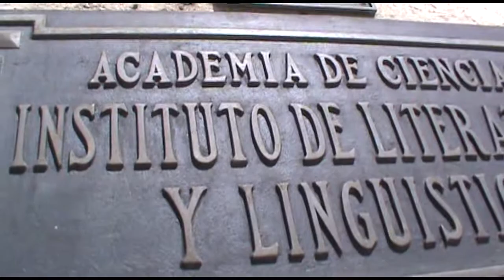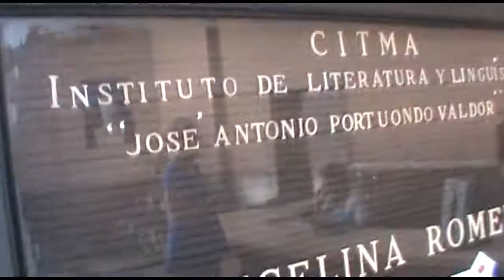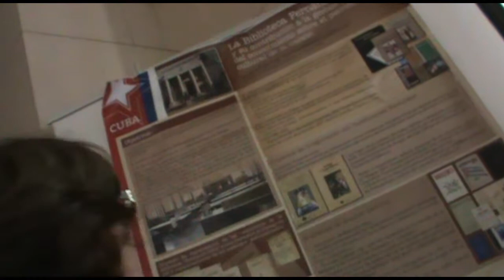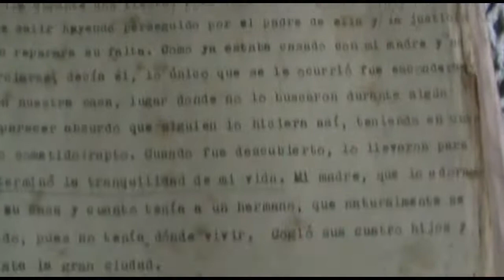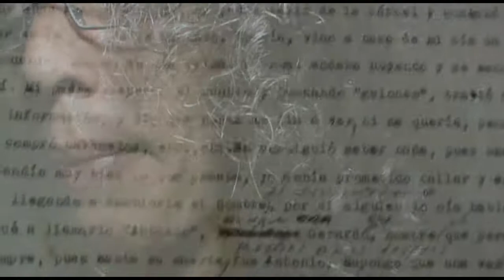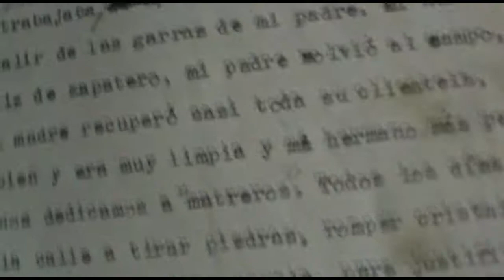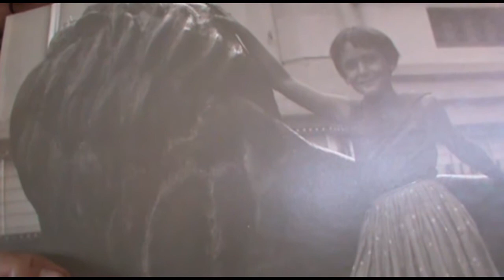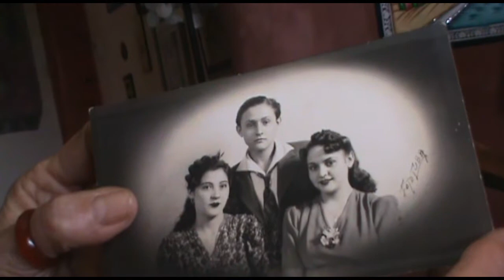A partir de Gloria Parrado-Capítulo Primero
Serie Documental
Primera parte Ocho capítulos
Capítulo Primero
Lectura de la autobiografía
de Gloria Parrado por Claudia Rojas Morales.
Participan: Aries Morales Parrado
Augusto Blanca y Rosi
Nuria Gregori Torada
Realización: Claudia Rojas
Filmado 2014 en la Habana
Editado 2022 en México
Documental/00:23:48/2022/Cuba